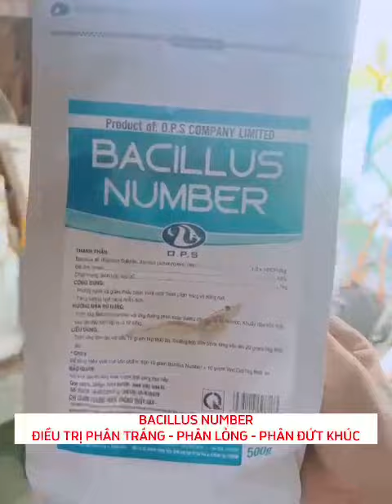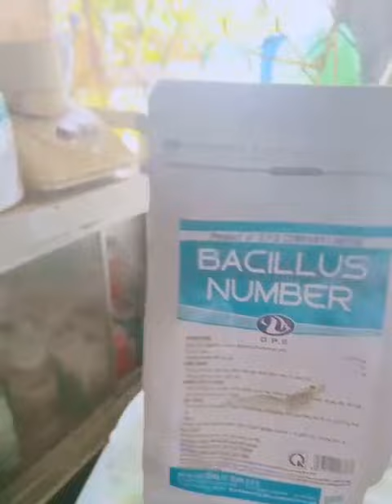CÁCH Ủ MEN ĐƯỜNG RUỘT ĐIỀU TRỊ PHÂN TRẮNG -PHÂN LỎNG -PHÂN ĐỨT KHÚC TRÊN TÔM|Trần Quang Huy Official